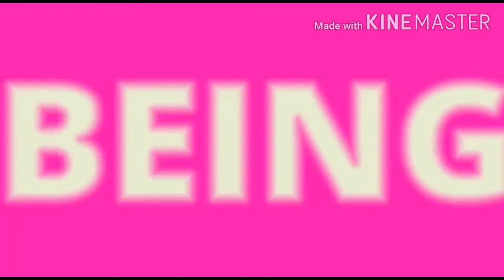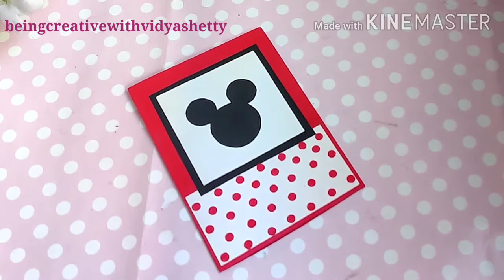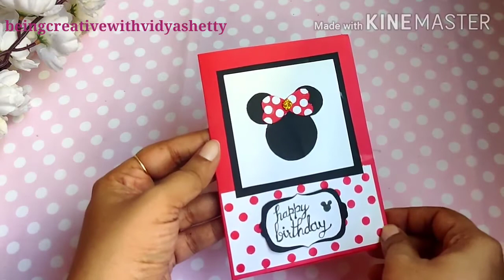MICKEY MOUSE | MINNIE MOUSE | INVITATION CARD | GREETING CARD | THEME PARTY | LOCKDOWN SERIES